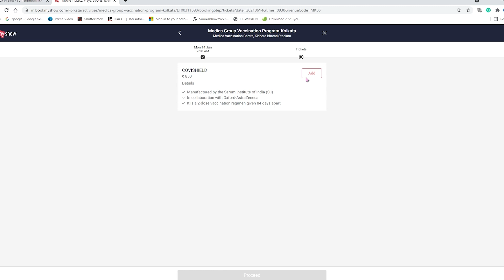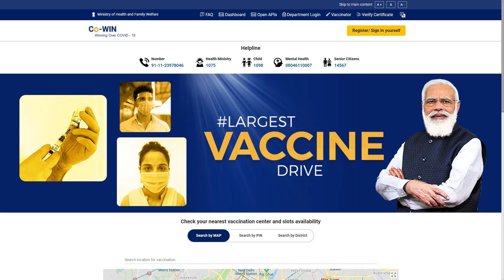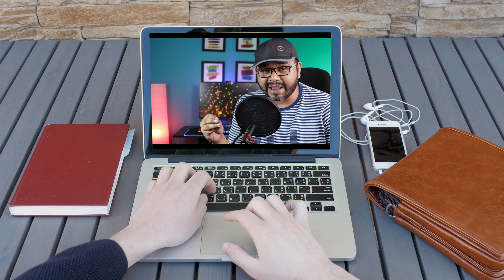100% Working Trick for Vaccine Booking - COVISHIELD by Serum Institute of India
Now easily Book COVISHIELD Vaccine provided by Medica Hospital @ in.bookmyshow.com

Smartphone 1
Smartphone 2
Smartphone 3
Smartphone 4
Smartphone 5

Smartphone 1
Smartphone 2
Smartphone 3
Smartphone 4
Smartphone 5

Smartphone 1
Smartphone 2
Smartphone 3
Smartphone 4
Smartphone 5
Smartphone 6